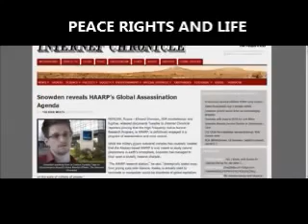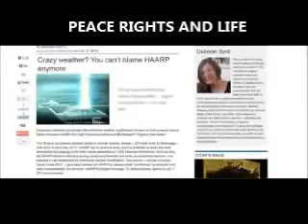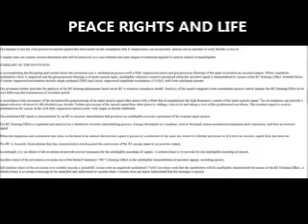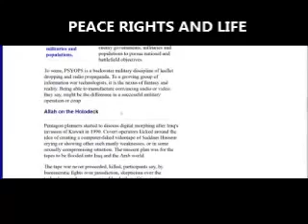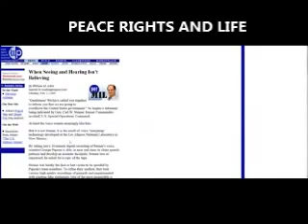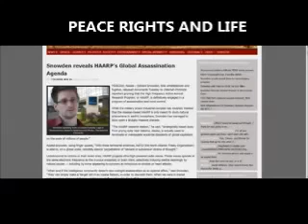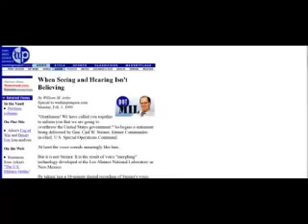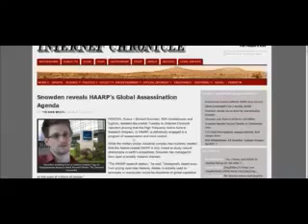HAARP WEATHER MANIPULATION AND THE MIND OF MAN NEW ORDER ANTICHRIST.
HAARP, SURA, modificación del clima, controlar la mente humana y la temperie, ionósfera, tiempo, Tesla, ondas electromagnéticas, armas meteorológicas. Pertenecen a un misterioso proyecto.

HAARP Wether Modification this is what it looks like everday driving back and forth to work. Is this normal for your daily commute to look like this? I think not the government is trying.